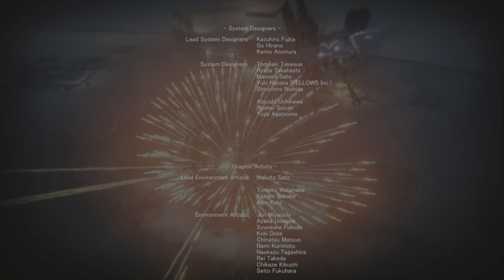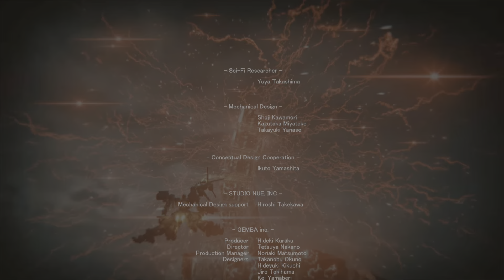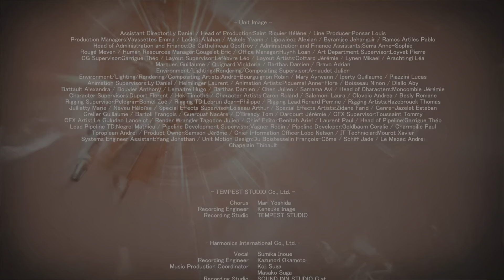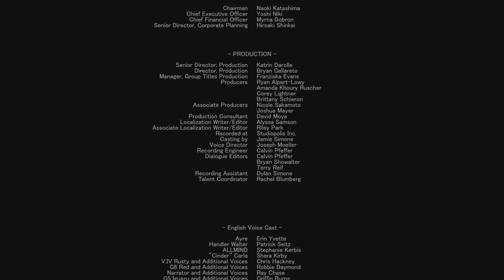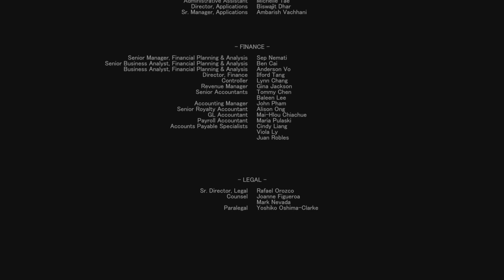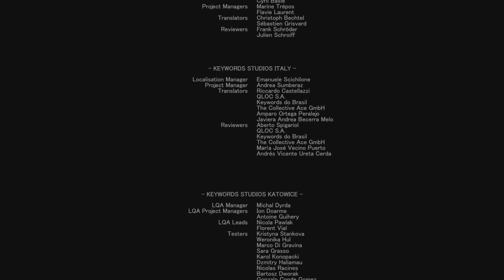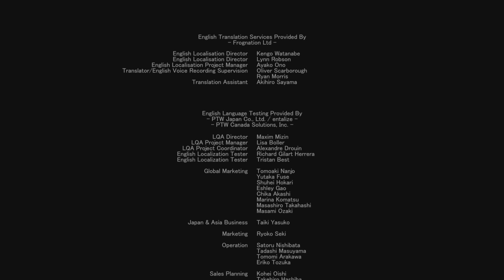アーマード・コア6 プレイ動画12【最終ルート ヴェスパー3排除～エンディング「賽は投げられた」】